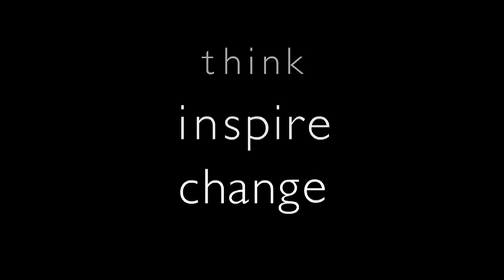Genevieve Bell - Gov's lagging technology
Dr Genevieve Bell, Adelaide Thinker in Residence, talks about the Government's lagging technology and how far behind consumers it is.